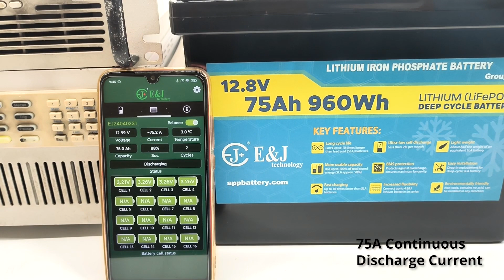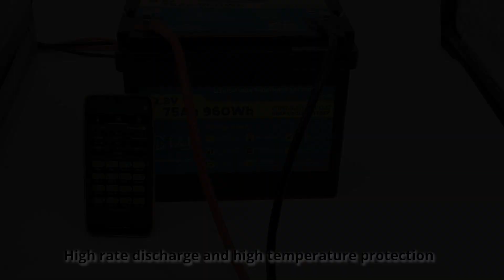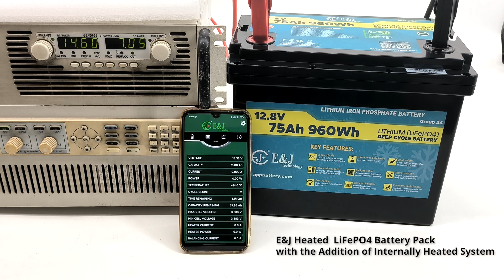Group 24 size Deep Cycle Lithium Battery 12V 75AH lifepo4 built in smart BMS battery pack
Introducing the Embedded Smart BMS Group 24 Size Deep-Cycle Lithium Battery: The Ultimate 12V 75Ah Power Solution!

Get ready to experience unmatched power and reliability with our advanced 12V 75Ah LiFePO4 battery pack, designed with an embedded smart BMS and self-heating technology for superior performance in all conditions. 🚀🔋

Key Features:

🌡️ Self-Heating Technology: Designed for outdoor cold-weather performance, our battery thrives in temperatures ranging from -30°C to +60°C. The internally heated system ensures optimal functionality even in the harshest conditions, making it perfect for all your adventures. ❄️🔥

🔌 75A Continuous Discharge Current & 35A Continuous Charge Current: Delivering consistent and powerful performance, our battery supports a 75A continuous discharge current and a 35A continuous charge current, making it ideal for high-demand applications. ⚡️🔄

🛡️ Built-in Protection: Featuring robust protection against short-circuiting, our battery ensures safety and reliability. The protection mechanism is released after 60 seconds, providing a safeguard for your power system. Additionally, it includes high rate discharge and high temperature protection to further enhance safety. 🔒🚨

🔋 Active Cell Balancing: With active cell balancing, our battery maintains excellent performance, extends battery life, and maximizes potential. This feature ensures that all cells are balanced, providing consistent power output and longevity. ⚖️💡

Compact and Versatile:

Size: Group 24, making it a perfect fit for various applications.
Perfect for: RVs, marine, solar, backup power, and other high-demand scenarios.
Upgrade your power system with the Embedded Smart BMS Group 24 Size Deep-Cycle Lithium Battery and enjoy reliable, high-performance energy in any environment. Stay powered and ready for anything! 🌟🔋
0:00 Intro
0:10 ultra-high continuous discharge rate of 75A
0:27 ultra-high continuous discharge rate of 35A
1:00 Protection against short-circuiting
1:52 High rate discharge and high temperature protection
2:09 With the Addition of Internally Heated System
2:53  BMS with active cell balancing,
which ensures good battery performance.